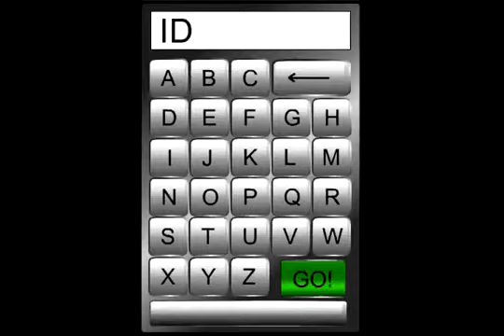Road Runner Info Idho 2010